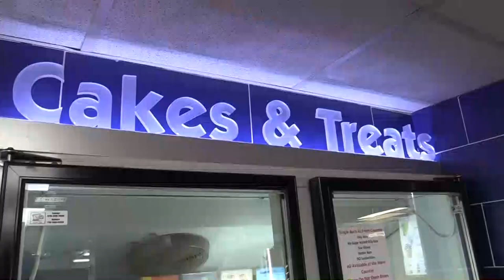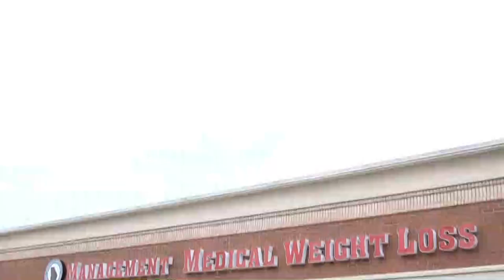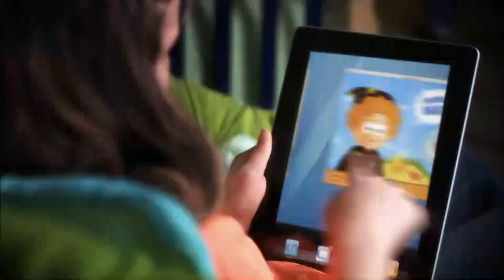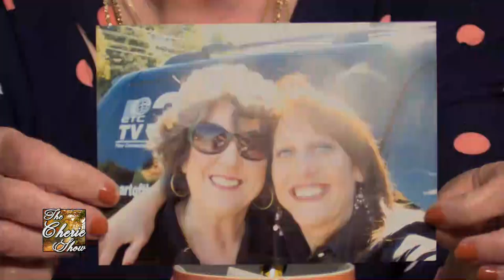Apple Festival Concert features Dwight Sanford (Mr. Ellijay) & Brett Cantrell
A trip to the Mountains for the 51st Annual Georgia Apple Festival

Kiker Wealth Management (Jasper, GA)
DQ Jasper

Audio Technician: Donavan Jones